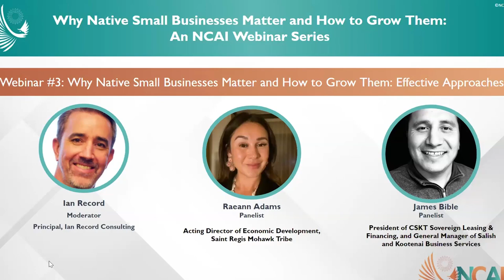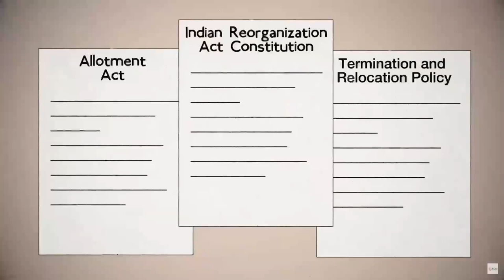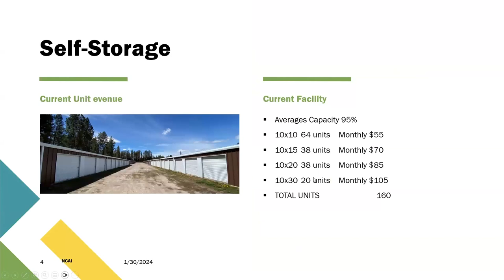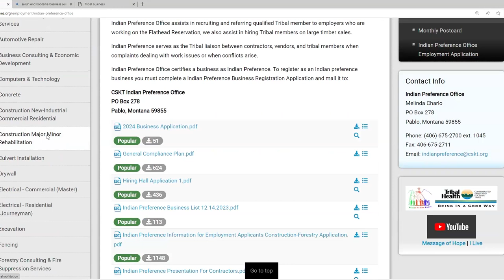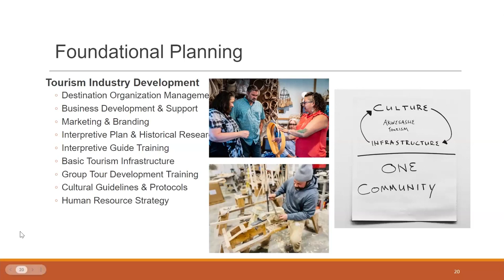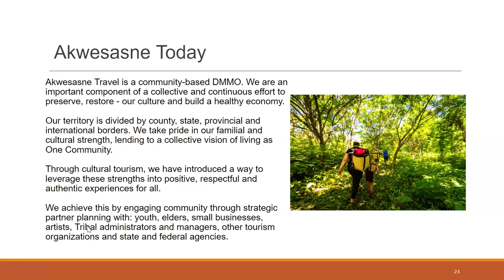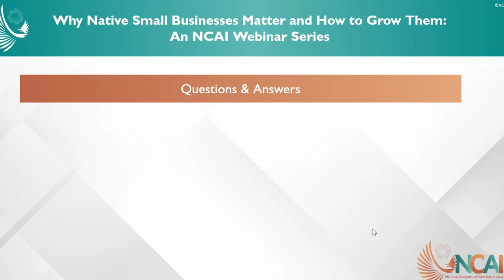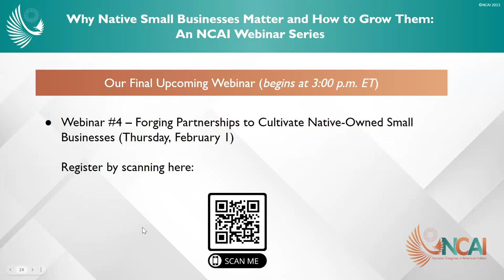Why Native Small Businesses Matter and How to Grow Them: Effective Approaches (Jan 30)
This webinar presents two leading approaches among Native nations for methodically developing a multifaceted and vibrant ecosystem capable of fostering Native-owned small business development and growth.

This is the third webinar of NCAI’s “Why Native Small Businesses Matter and How to Grow Them” video curriculum. NCAI designed this comprehensive series of three animated “explainer” videos to educate current and future tribal leaders, key decision-makers, citizens, other Indian Country stakeholders, and non-Native policymakers about the vital importance of Native-owned small businesses to the rebuilding of vibrant Native economies, and how tribal governments can best support the cultivation of a vibrant small business ecosystem in and around tribal lands.